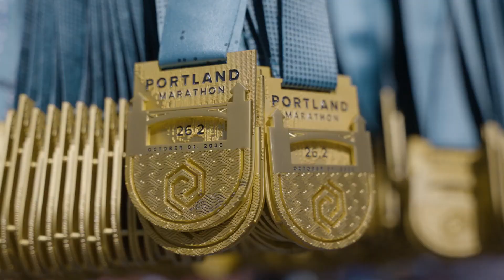2023 Portland Marathon by OHSU Health Half Marathon: Jennifer Montoure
Jennifer Montoure in the 2023 Portland Marathon by OHSU Health Half Marathon.